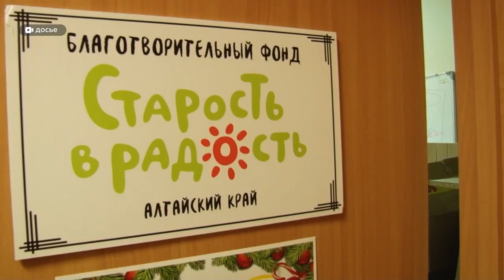1 августа закрыли благотворительный фонд помощи пожилым людям «Старость в радость»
Они объездили свыше 30 учреждений Алтайского края и помогли более чем трём тысячам бабушек и дедушек. И, даже несмотря на пандемию, продолжали делать добрые дела. 1 августа благотворительный фонд помощи пожилым людям «Старость в радость» закрыли. Кто теперь будет навещать тех, кто особенно нуждается в помощи, и как это было раньше